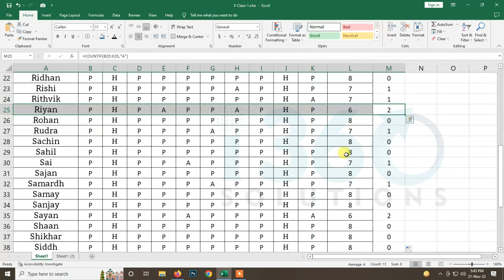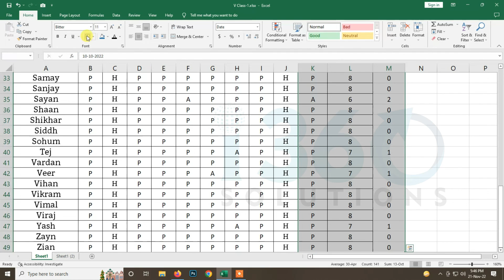Countif Function Quick Excel Hack To Finish Full Day Work in a minute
Hi,
Excel FUNCTIONS Made Easy (CountIF)
Excel Formulas in Hindi
How to use the COUNTIF function in Excel

Count Total Present Days
=COUNTIF(range,criteria)

@Leila Gharani
@wscube tech
@gyan guruji

Excel XLOOKUP will soon become the ONLY Excel LOOKUP Function you’ll ever need to solve any lookup problem you come across. If you'd like to learn about the other brand new Excel functions like FILTER & UNIQUE

Our channel is about educational . We cover lots of cool stuff such as  MS-WORD, EXCEL, POWER POINT, OUTLOOK
Computer Hardware
Computer Networking
Graphic Designing

Searching Keywords:
New to you,Live,microsoft corporation,
Computers,motivation,conversation,lectures,bhajan music,accounting,viral videos,scence,cricket,english speaking,gaming,music,recently uploadad,
excel tutoring,excel tutoring hindi,
excel me formula kaise lagate hai,
excel me percentage kaise nikale,
excel me kya kya hota hai,
excel me column kaise banaye,
excel me data entry work,
excel me number ko word me kaise kare,
excel me aadhar number kaise likhe,
excel me barcode kaise banaye,
excel me roman number kaiae likhe,
excel me photo edit kaiae karen,
ms excel course for beginners,
ms excel questions and answers for competitive exam,
ms excel,ms everythings,
microsoft excel,